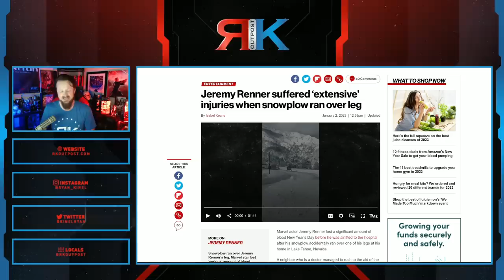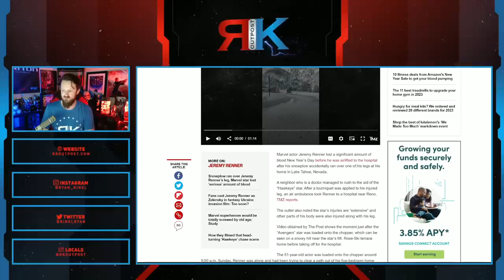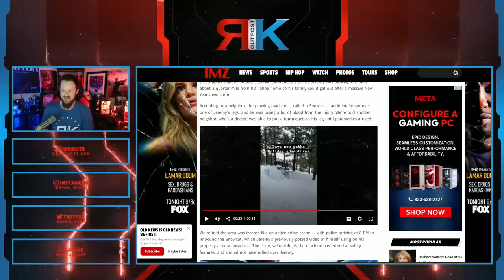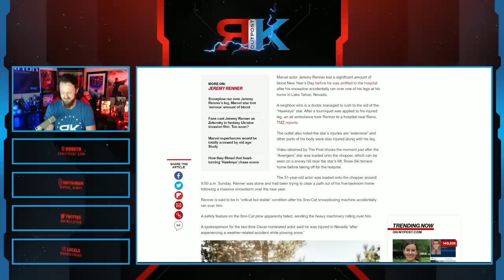Jeremy Renner Has EXTENSIVE Injuries After Snowplow Ran Over His Leg | Still In Critical Condition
A HUGE thank you to the following Patrons!:
Master:
Knight:
Mike Jackson -
Saberian Dream -
Padawan:
Optimus Prune -
R R
Byung-Suk Kim -